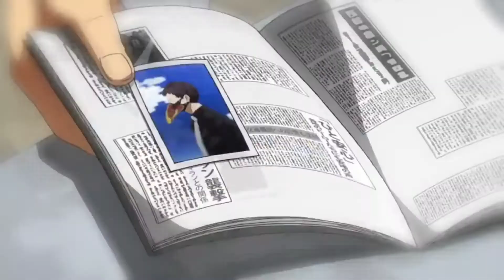Midorya O único | Amv Unknown brain - SuperHero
Song: Unknown brain - super hero

►ATENÇÃO; Se você é dono da imagem de frente do vídeo ou da música, por favor, Entre em contato comigo antes de solicitar uma remoção, Obrigado...

O que, me motiva a trazer mais videos são suas visitas, não procuro ganhar dinhero com isso obrigado a todos por virem ver este belo amv.
What motivates me to bring more videos are your visits, I do not try to earn money with this thank you...

► RENÚNCIA: Isenção de Direitos Autorais Nos termos da Seção 107 da Lei de Direitos Autorais de 1976, é concedido o subsídio para & amp; quot; uso justo & amp; amp; quot; para fins: tais como críticas, comentários, notícias, ensino, bolsas e pesquisas. O uso justo é um uso permitido pelo estatuto de direitos autorais que, de outra forma, poderia infringir. Pessoal sem fins lucrativos, educacional ou usar dicas o saldo em nome do uso justo. Eu não tenho nada aqui, não tenho a música ou nenhum dos anime usados ​​no amv